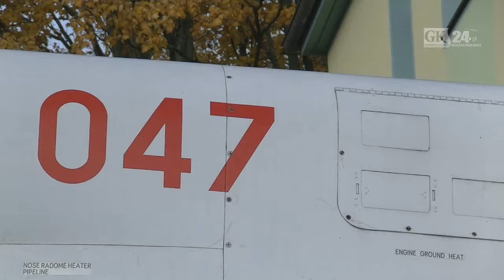Jak-40 w Koszalinie. Nowy eksponat Muzeum Obrony Przeciwlotniczej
Jak- 40, który w czwartek dojechał do Koszalina, będzie eksponatem w Muzeum Obrony Przeciwlotniczej.

Pasażersko-transportowy Jak-40 na teren muzeum został przewieziony we wczesnych godzinach porannych. Wynikało to z faktu, że sam transport ulicami miasta był niemałym wyzwaniem logistycznym i mógł zostać przeprowadzony tylko wówczas, gdy ruch na ulicach był jak najmniejszy. Jak-40 trafił do Koszalina z racji tego, że nowo powstające koszalińskie Muzeum Obrony Przeciwlotniczej jest filią znanego Muzeum Sił Powietrznych w Dęblinie.